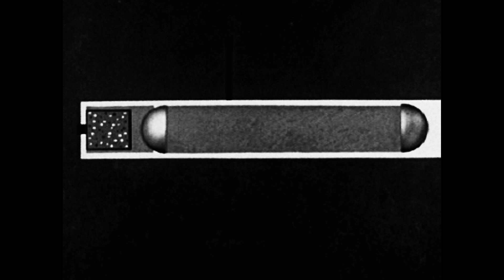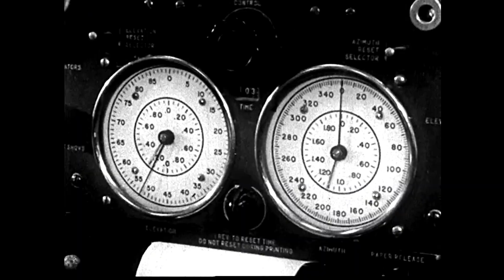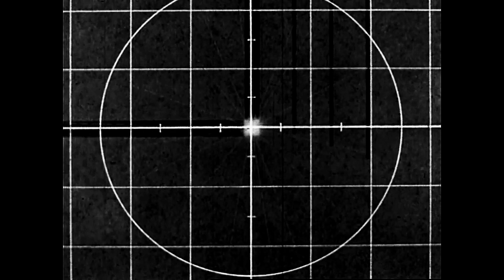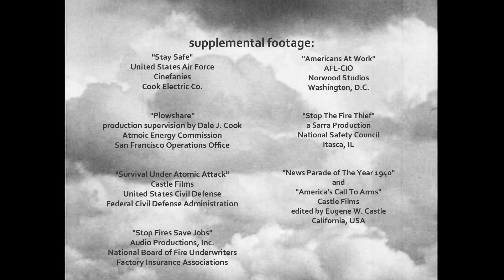Pale Horseman - Tundra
"Tundra" from Pale Horseman's album, "For Dust Thou Art"